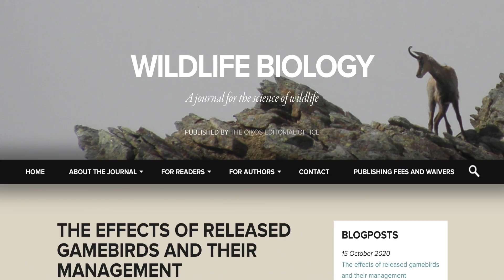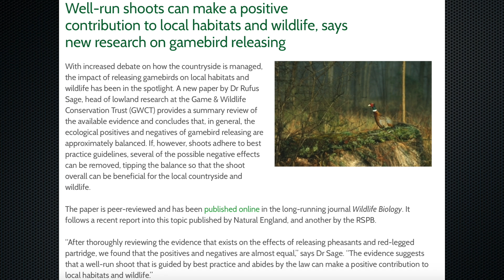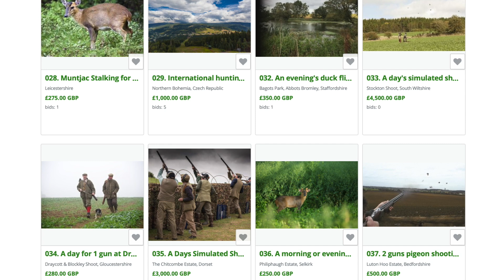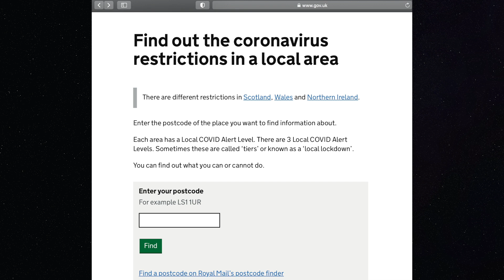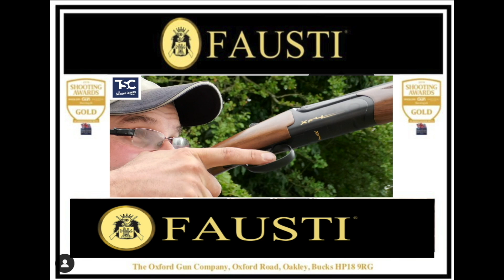Latest shooting news